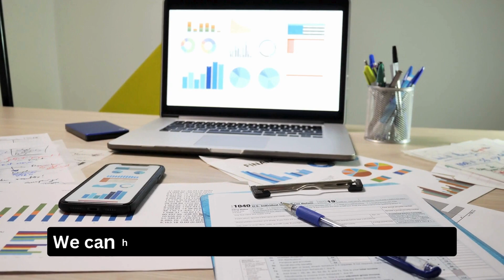Hire Professional Accounting Services in NZ | Small Business Accounting NZ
If you are looking for a small business tax accountant near you Contact Elite Accounting Limited - Chartered Accountants.
Visit : eliteaccounting.co.nz/services/business-services/